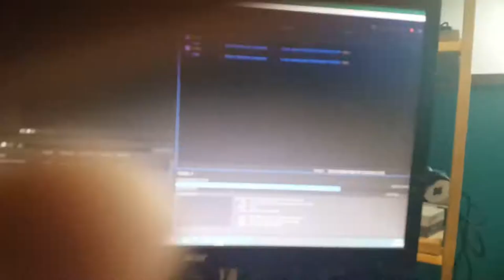Ham & Cheese 9.2.2018